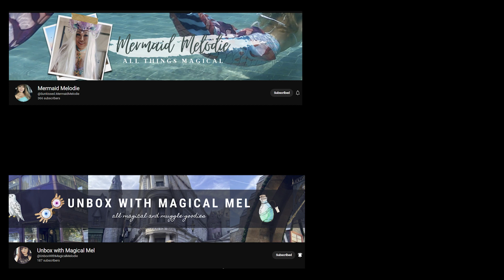LAL SALAAM - Teaser Reaction | Rajinikanth | Aishwarya| Vishnu Vishal| Vikranth| AR Rahman | Lyca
LAL SALAAM - Teaser Reaction | Rajinikanth | Aishwarya| Vishnu Vishal| Vikranth| AR Rahman| Subaskaran| Lyca

Presenting the official teaser of Superstar Rajinikanth's "LAL SALAAM"